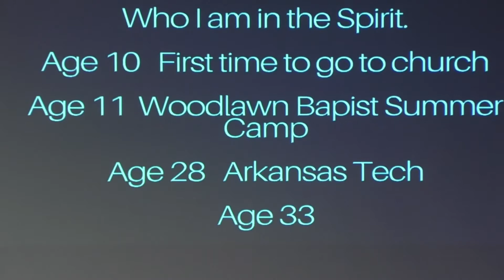"One Man's Journey" Dr. Travis Arterbury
Sunday Service @ City Church